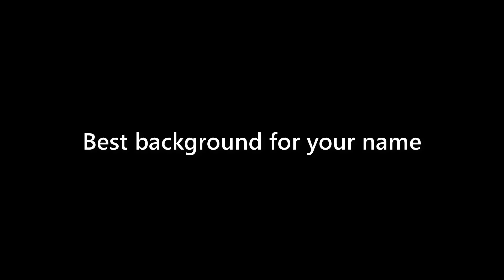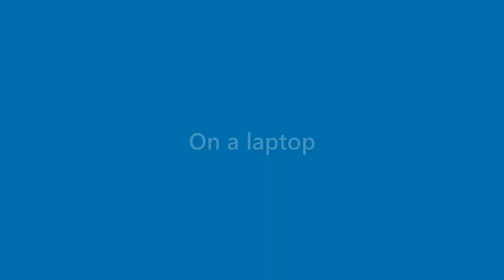Veronica Huff - appearance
Name Look - Veronica Huff - appearance. In this video we present "Veronica Huff" name look and feel in various scenarios.
This video will cover:
How does "Veronica Huff" look as a personal letterhead?
How does "Veronica Huff" look on a business card?
How does "Veronica Huff" look on a computer/laptop screen?
How does "Veronica Huff" look with different background colors?
How does "Veronica Huff" look with various fonts?